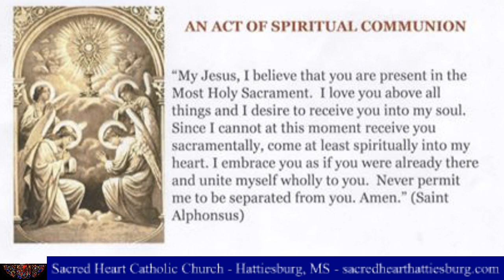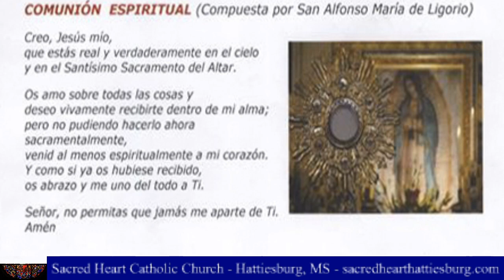Pentacost Sunday, May 31st, 2020 | Sacred Heart Catholic Church | Hattiesburg, MS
Mass streamed live from Sacred Heart Catholic Church in Hattiesburg, MS.